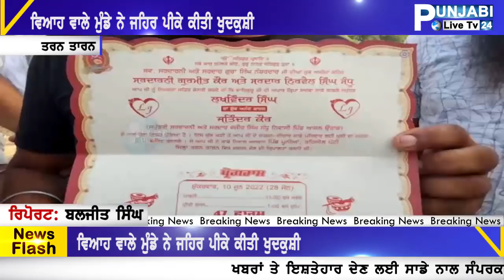3 DIN BAD SI MUNDE DA VIAH